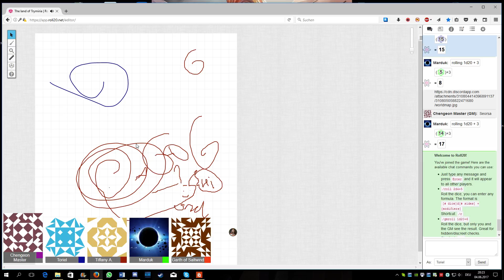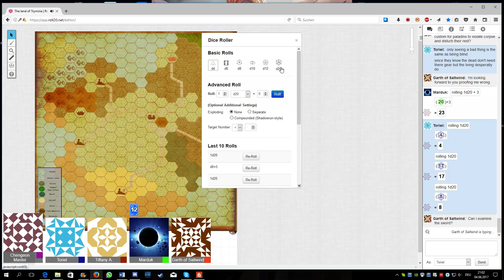Lands of Trymira Session 13 Part 1